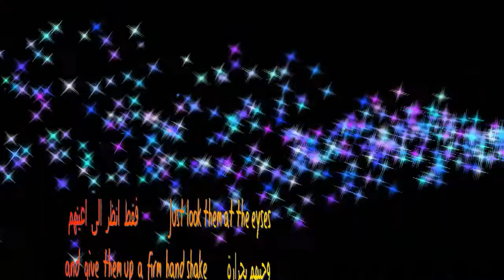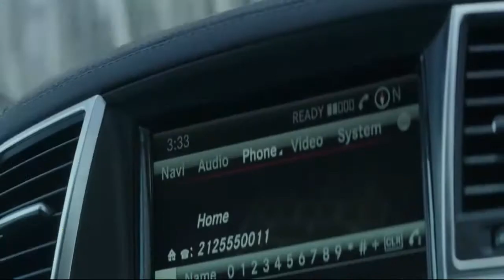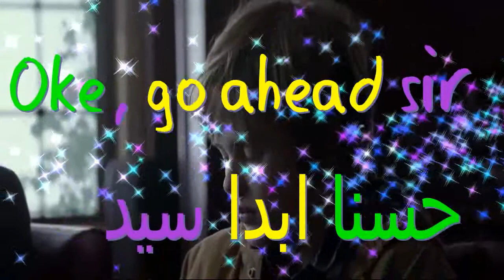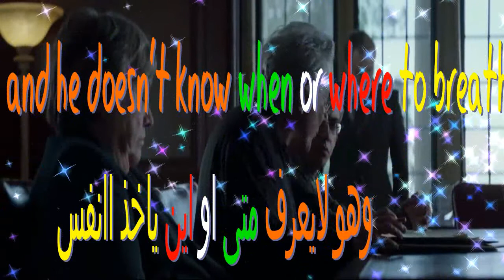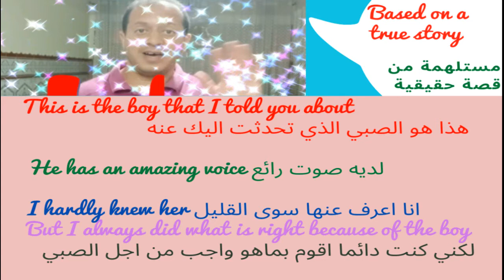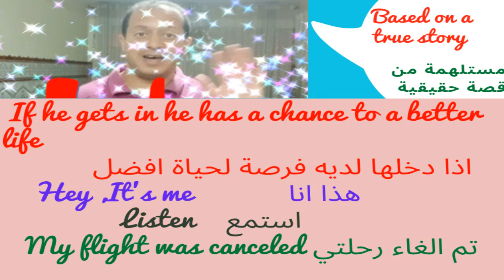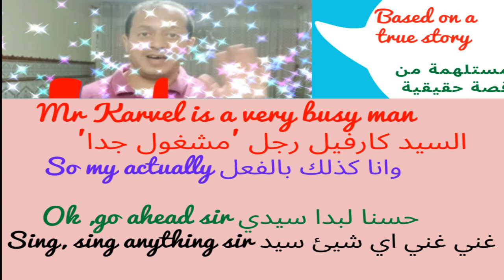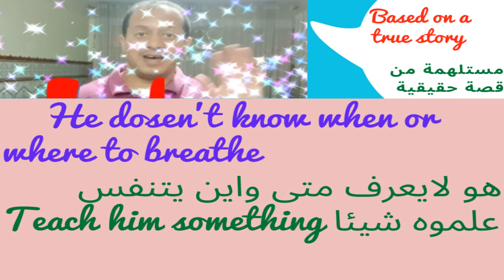learn English through short movies (02) تعلم اللغة الانجليزية من خلال الافلام بطريقة فعالة جدا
"Hear my song" "استمع لاغنيتي"
احداث هذا الفيلم مستلهمة من قصة حقيقية

تعلم الانجليزية من خلال افضل الافلام البريطانية
اتقن النطق البريطاني " النبر والتنغيم"
تعلم النطق البريطاني السليم
تعلم من خلال محادثات حقيقية من خلال قصص واقعية مجسدة في افلام
اتقن التحدث والنطق من خلال صور حية
تعلم اللغة الانجليزية بالترجمة بالعربية
هذا الفيديو يمكنك من الاعادة والتكرار لتتمكن من النطق السليم